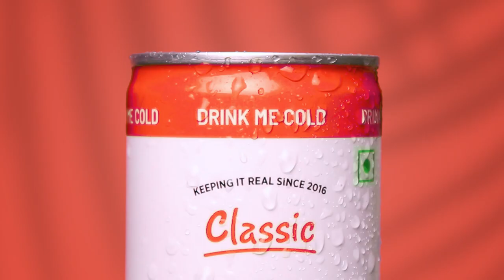Sleepy Owl Commercial | Product Video | Daniel Schiffer Style